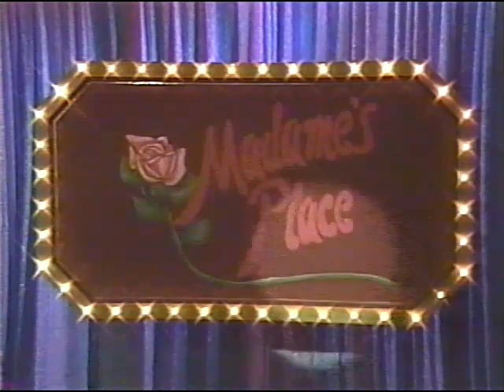Madame's Place - Episode 44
Defeated and disillusioned by her inability get a role in a major motion picture, Madame decides to retire.
** NOTE **
Wayland Flowers finally appears in front of the camera without Madame, as he spoofs Julia Child.